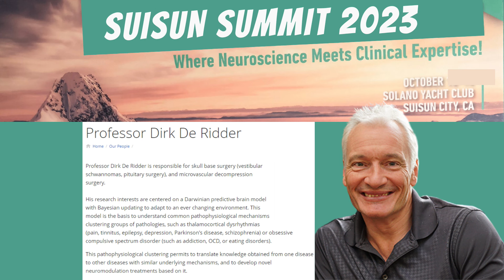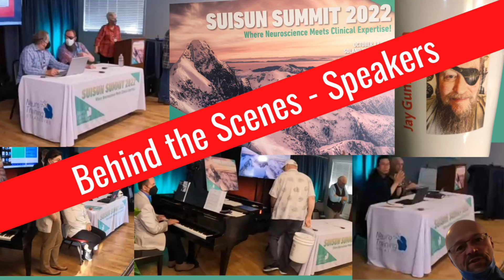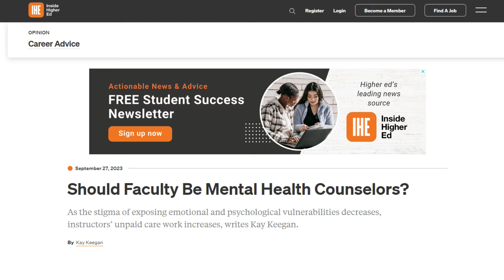Preventing Crisis: How Schools Can Revolutionize Mental Health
🎧 Understanding the Brain's Role in Mental Health with Jay Gunkelman 🎧

Join us as we delve deep into the realm of brainwaves, mental health, and the transformative potential of EEG with renowned QEEG Diplomate, Jay Gunkelman. As schools face growing challenges surrounding student mental health, we explore the potential for preventive approaches and the future of mental health treatments.

Chapters:

0:00 - Start of Podcast
0:24 - Pre-Show Banter
0:51 - Suisun City & Santiago Brand: The "Glorified Tech"
3:26 - Gunkelmentary
5:19 - Mental Health In The News
6:24 - Politicians: Intent vs. Instrument
7:00 - Article: Teachers as Mental Health Counselors
9:05 - ASA Tests in Schools
12:07 - Do Video Games Prompt Intent?
13:00 - Allan Shore
20:36 - Budgeting for Mental Health in Schools
23:55 - Music Budget Cuts & Ramifications
24:50 - ADD Accommodations
25:20 - Whack-a-Mole: Omissions, Commissions, CPT Task Tests
27:30 - Budget Cuts, ADD/Accommodations & Prevention
30:40 - Goth Kids
32:10 - Can QEEG Detect Intent Biomarkers?
33:14 - Crimes of Passion
33:30 - Go No Go Test
34:50 - Seizure-Free
35:40 - Rage Events in Kids
36:40 - Pseudo Bulbar Effect
37:00 - Harming Animals: Implications
40:00 - EEG Clues to Behavioral Patterns
40:17 - Mental Health in Jails